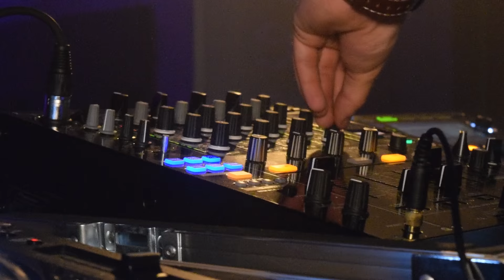Aftermovie Tchieleboer Oudejaarsnacht 2015-2016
De Aftermovie van Tchieleboer Oudejaarsnacht, van 2015 naar 2016
Met dank aan STS Photography & Edititng